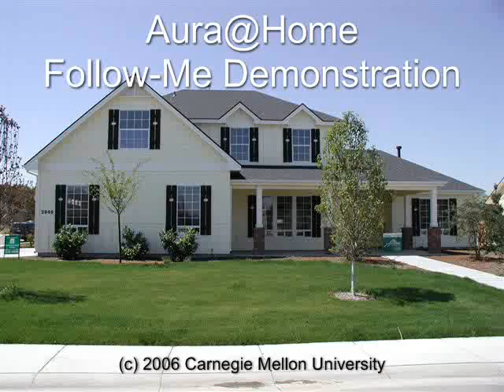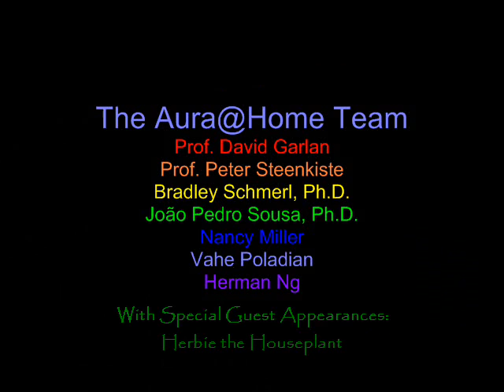CMU Project Aura: follow-me video (2006)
Ubiquitous (aka pervasive) computing is an emerging concept of how people may use computing support in the future:  no longer interacting with one computer at a time, but rather interacting with a dynamic set of networked computers, often invisible and embodied in everyday objects in the environment.  This concept is also known as ambient intelligence, or smart spaces.
This video was produced by Carnegie Mellon's Project Aura team.  It demonstrates a research prototype that migrates the video that a person is watching to the nearest device near the person as he or she moves through the rooms in a home.